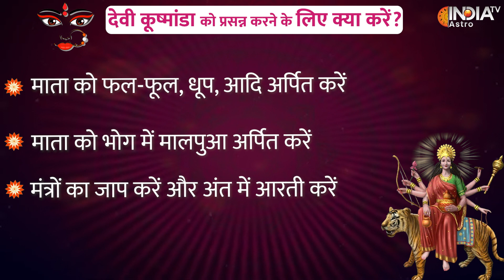Navratri Day 4 : नवरात्रि के चौथे दिन मां के Kushmanda रूप की होती है पूजा, जानें विधि, मंत्र और भोग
Hindu Dharam में Navratri का हर दिन Maa Durga के 9 अलग-अलग स्वरूपों से संबंध रखता है। Navratri के दिनों में पूरे विधान-विधान से Maa Durga के नौ रूपों की पूजा की जाती है। Navratri का चौथा दिन मां Kushmanda को समर्पित माना जाता है। इस दिन मां दुर्गा के चौथे स्वरूप Kushmanda Mata की पूजा होती है।